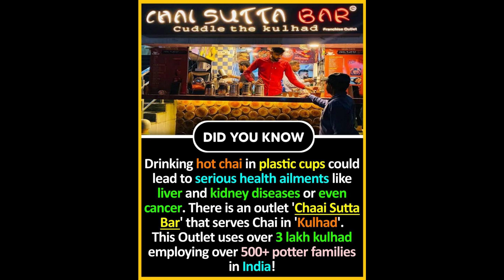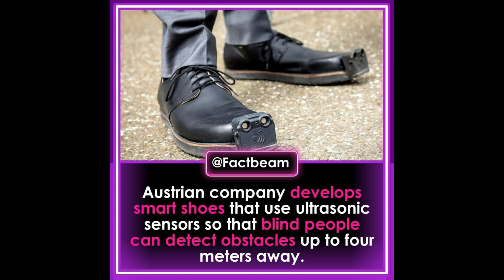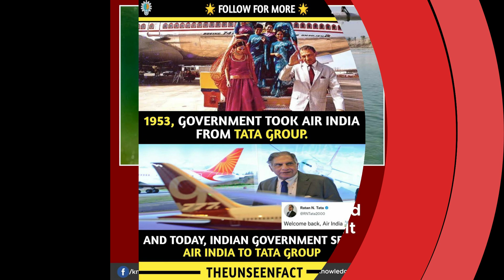Amazing Facts You Should Know #48 | StayFoolish Withme | Did You Know Facts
Hey Dudes,
Amazing Facts You Should Know  | Did You Know | Amusing Fact | horror facts
SOURCE - Google, Instagram, etc..